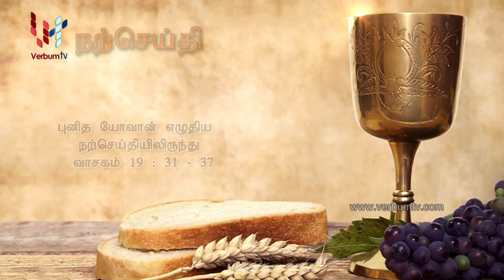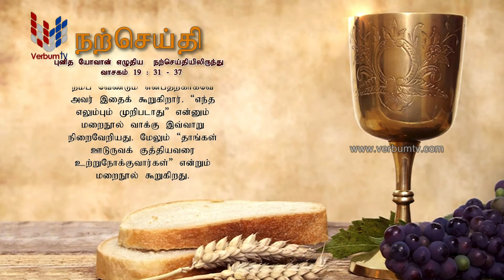SRI WACHANAYANO (ශ්‍රී වචනයාණෝ) TAMIL - EP 3230 - 2024 06 07